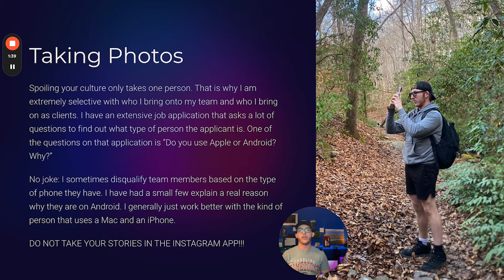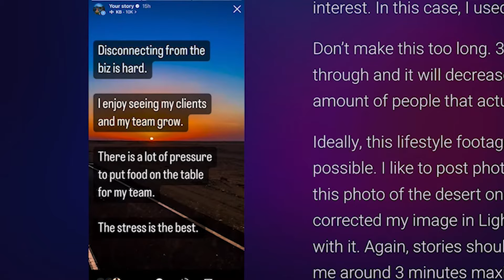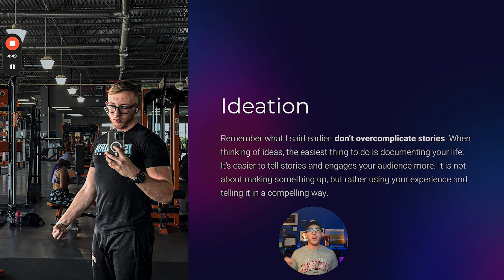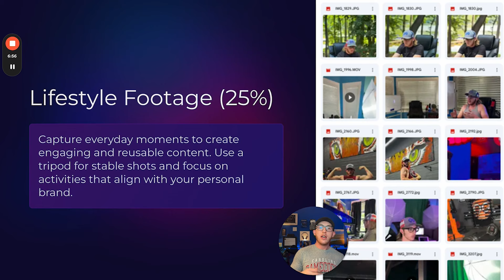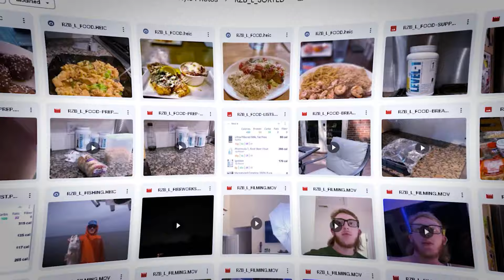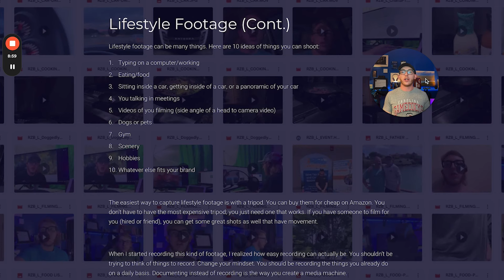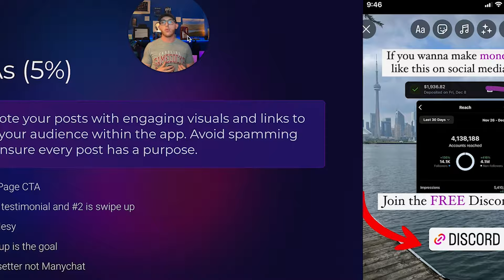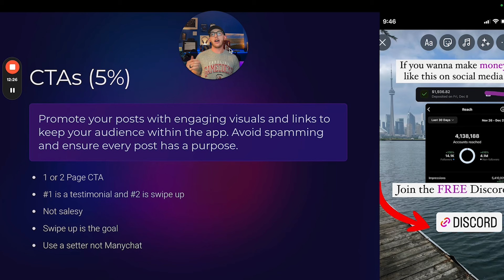IG Stories: Dark Secrets Influencers Don't Want You To Know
Learn the dark secrets behind Instagram stories and personal branding from top influencers. Unlock the secrets to social media growth and success.